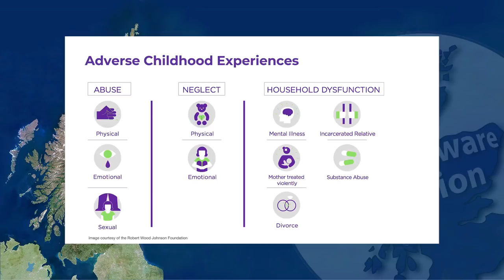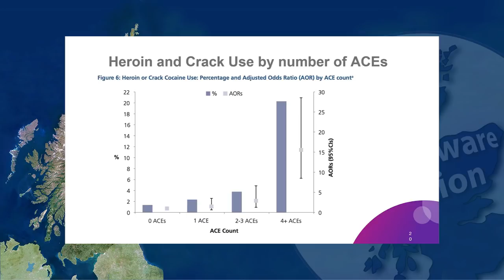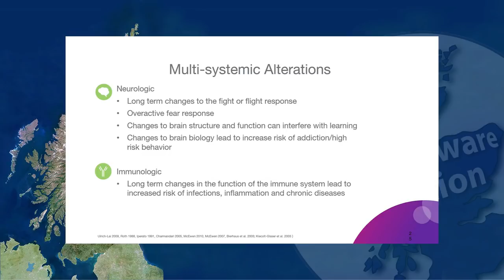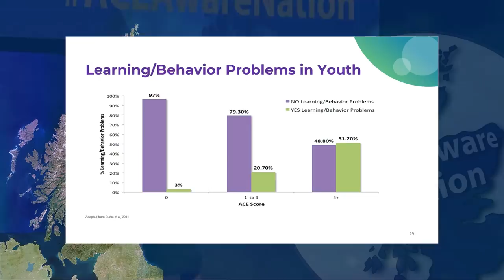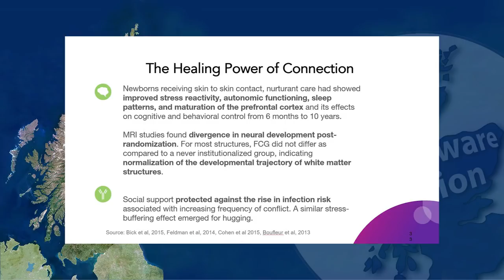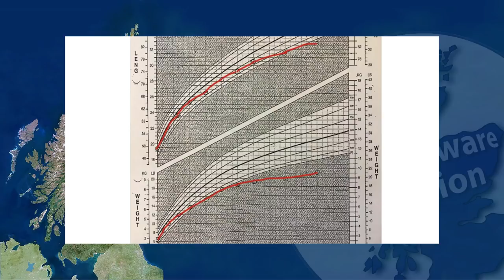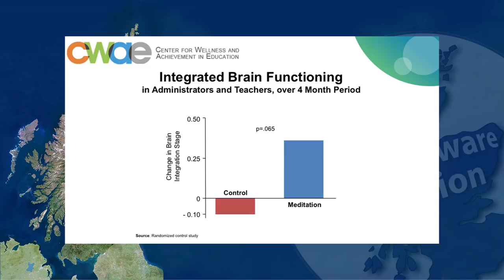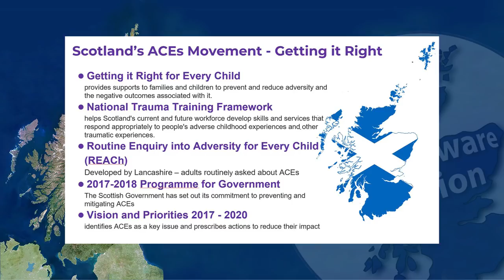ACE-Aware Nation Conference – The science of ACEs is fundamentally hopeful - Dr Nadine Burke Harris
A Scottish grassroots movement has set itself the goal of Making Scotland the World’s First ACE-Aware Nation. That was the title of a 2-day event held in Glasgow on 25th & 26th September 2018, attended by 2500 people from across the UK and beyond. Hosted by two independent organisations – TIGERS and connected baby – the event brought together some of the leading speakers in Scotland, with the aim of explaining why a focus on relationships is central to preventing and healing adverse childhood experiences (ACEs).

The speakers’ collective voice was strengthened by the contribution of global ACEs campaigner, Dr. Nadine Burke Harris, CEO of the Center for Youth Wellness in San Francisco, USA. In this video, we hear the keynote speech she delivered at the conference. Her presentation explored not only the science of toxic stress, but also ways in which organisations have been putting that science to work creating healing and prevention.

It was an honour to have Dr. Burke Harris as the invited keynote speaker at the Conference. She argues that ACEs are widespread in our population and that every single person deserves to have this information of human biology, in order to help improve the quality of their life. That encouragement reinforces the vision of Scotland being an ACE-Aware Nation. As Dr. Burke Harris says, that is a fundamentally hopeful vision.